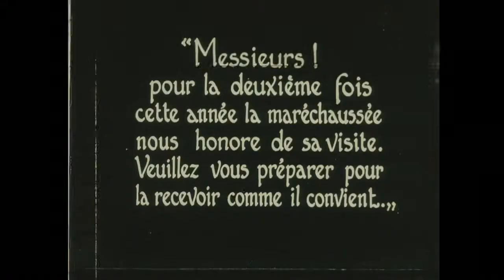Mauprat (Jean Epstein)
Extrait de "Mauprat" de Jean Epstein (1926)